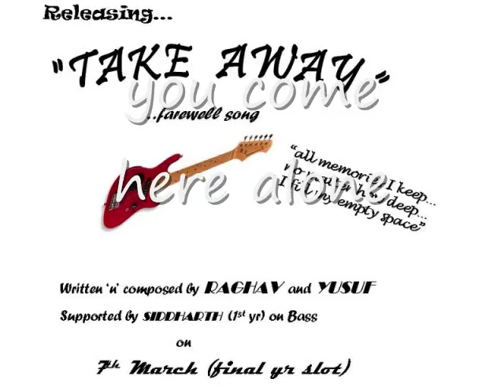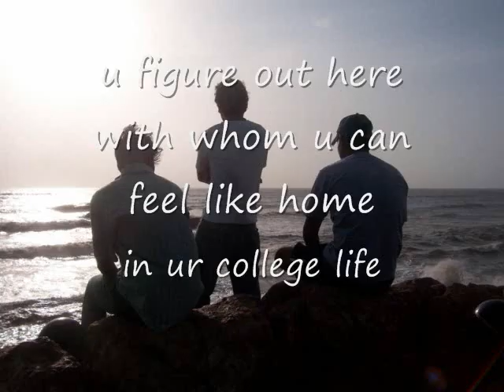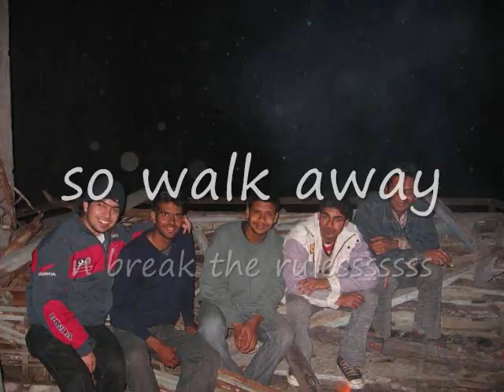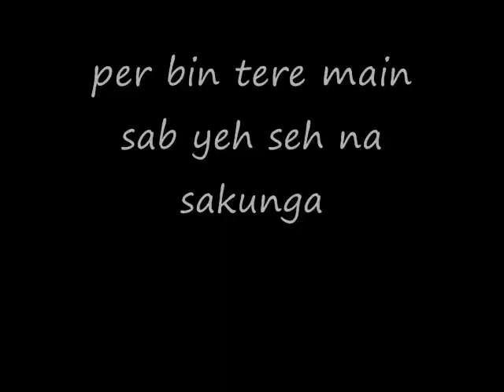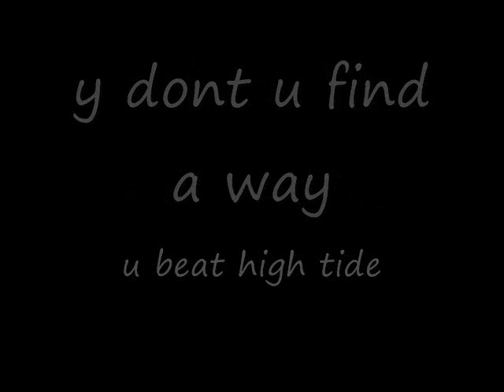IET Lucknow College Song (Take Away)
Song written by Yusuf and Raghav (2004-08) on college life